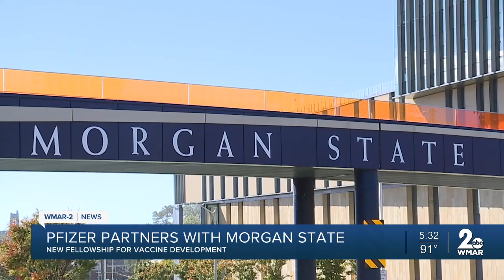Morgan State University to partner with Pfizer